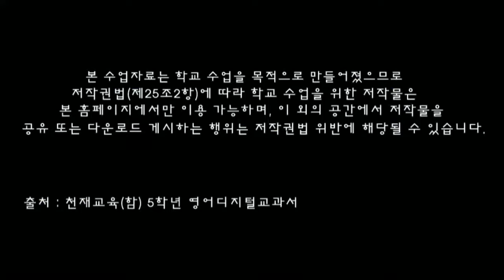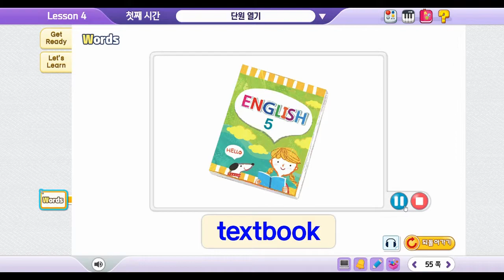L4. Whose sock is this? 1차시 교과영상설명 /천재(함)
4. Whose sock is this? 1차시 교과영상입니다.

물건의 주인을 묻고 답하는 표현에 대해 공부해 볼까요?
단어깜깜이 영상을 활용해서 단어공부도 같이 해주세요.

출처: 천재교육(함순애) 5학년 영어교과